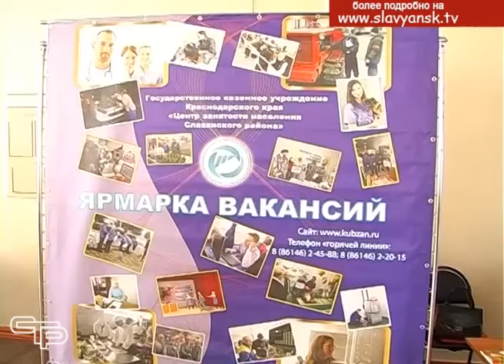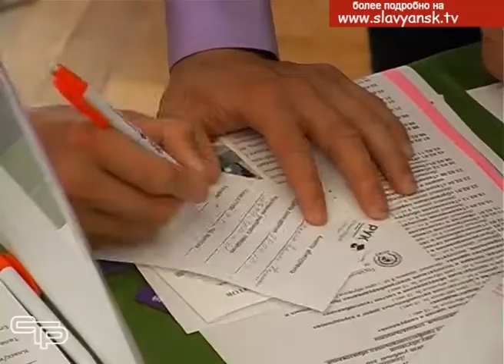Помощь в поиске работы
«Планета ресурсов»- под таким названием в Славянске на Кубани прошла ярмарка вакансий рабочих и учебных мест. Около 40 работодателей и представителей учебных заведений пришли на ярмарку, чтобы встретиться со своими потенциальными работниками и студентами.